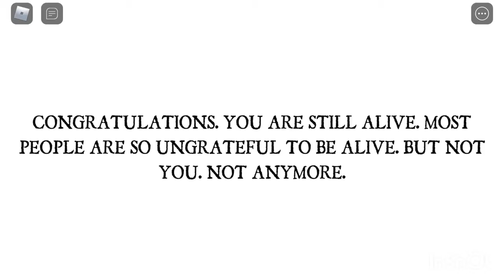Game 2 pt 2 played jigsaws revenge